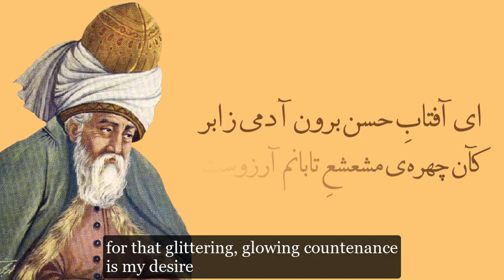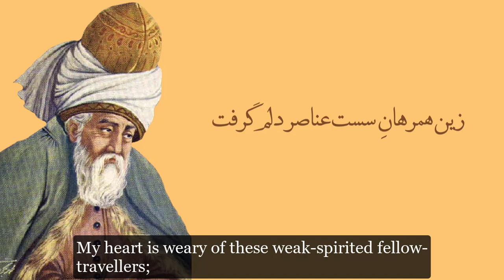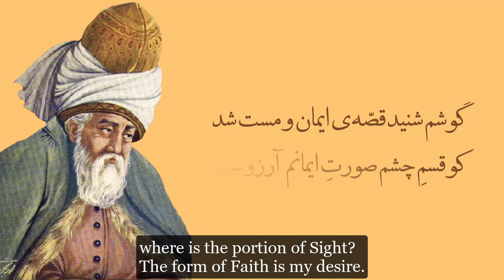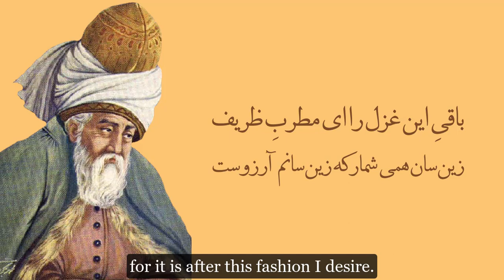بنمای رخ که باغ و گلستانم آرزوست، مولانا | Show Your Face (Rumi)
شعر از مولانا
خوانش: عبدالکریم سروش

Poem by : Rumi
Recited by: Abdolkarim Soroush
Translated by: A.J Arberry